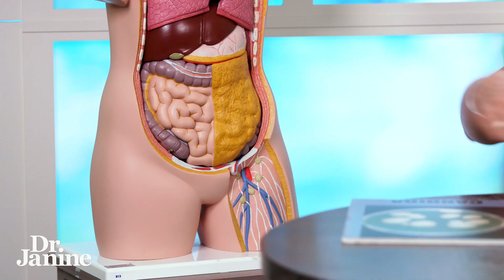6 Simple Tips for Yeast Infections | Dr. Janine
6 Simple Tips for Yeast Infections | Dr. Janine

In this video, Dr. Janine shares six simple tips for yeast infections.  She talks about doing a regular parasite and candida cleanse using herbal medicines as a tip for yeast infections.  She looks at eating live foods for probiotics or even taking a high-quality, whole food probiotic supplement.  She explains why eating less sugar and carbs is essential to help with yeast infections.  She talks about eating grass-fed meat and poultry to help with yeast infections.  She looks at how more natural sunlight exposure is a great tip for yeast infections.  Lastly, Dr. Janine explains how eating a high protein breakfast can help with yeast infections.

Video Chapters
00:00 – Intro
00:38 – Common Causes of Yeast Infections
01:45 – Tip #1 Regular Parasite Candida Cleanse
01:56 – Tip #2 Eat More Live Foods, Probiotics
02:26 – Tip #3 Eat Less Carbohydrates & Sugar
02:46 – Tip #4 Eat More Grass Fed Meat & Poultry
03:16 – Tip #5 Get Natural Sunlight Exposure on Abdomen
03:43 – Tip #6 Have a High Protein Breakfast